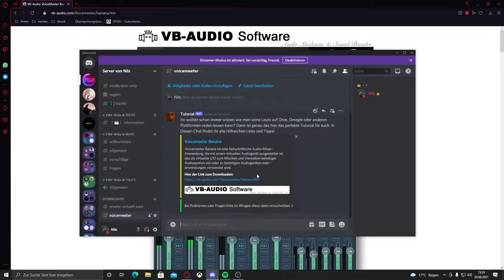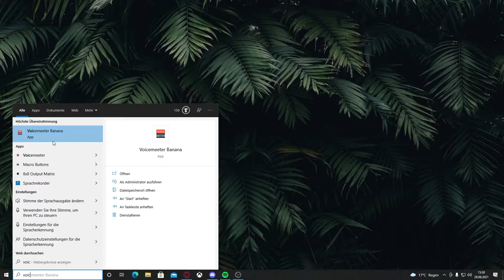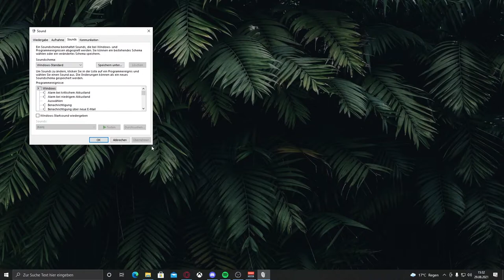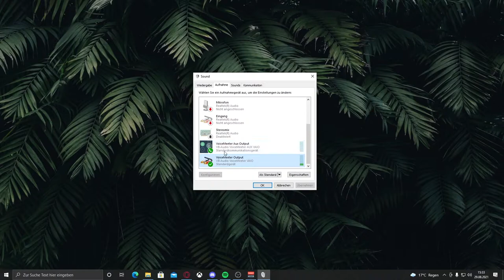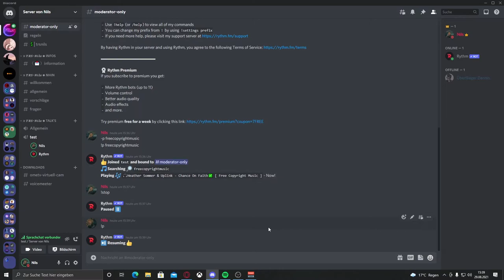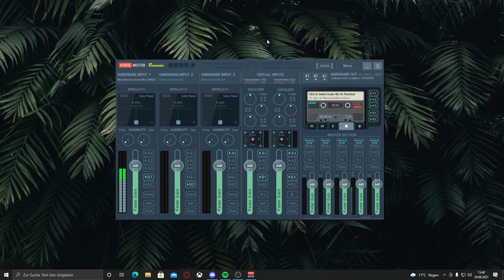Voicemeeter - Lass deine Freunde auf Plattformen reden!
In diesen Tutorial geht es darum wie ihr eure Freunde per Voicemeeter auf Plattformen über euer Mikrofon reden lassen könnt. In diesen Video wird es euch für die Plattform OmeTV gezeigt, natürlich geht das auch für alle anderen.